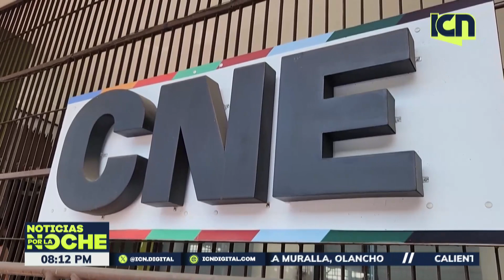"La dinámica del CNE llegan dos nuevos concejales, los cuales no tienen experiencia" Augusto Aguilar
Gracias por informarte con ICN | Noche 🌜 no te olvides sintonizarnos a las 8:00 pm a 9:00 pm de lunes a viernes
🔹TIGO: Canal 33
🔹CLARO: Canal 45
🔹CABLE COLOR: Canal 95
🔹MAYAVISIÓN : Canal 2-99